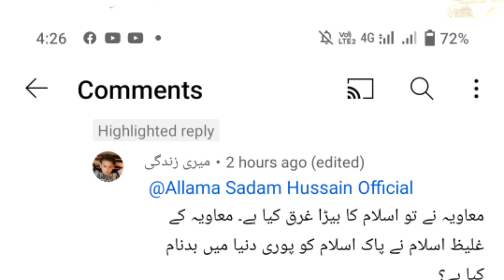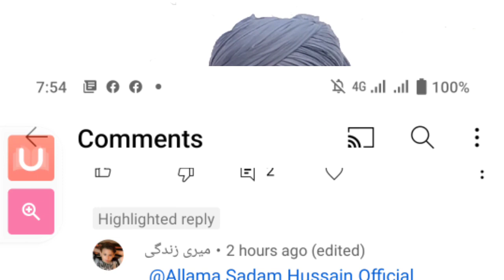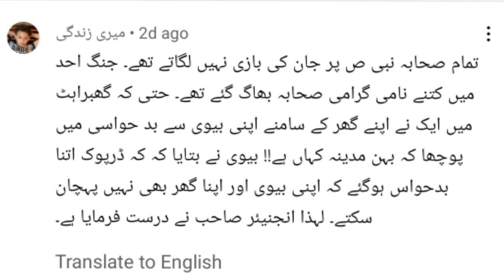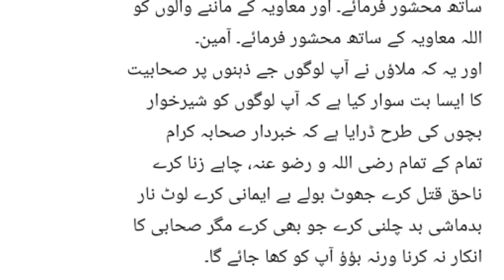دفاع معاویہ Allama Muhammad Saddam Hussain Attari Amini.defa e Hazrat Ameer Muawiya.Exposed mirza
Defa e Hazrat e Ameer muawiya
Exposed shia
Exposed Engineer Muhammad Ali Mirza
Allama Muhammad Saddam Hussain  Attari  Amini
Shagird  Allama Saeed Ahmad Asad sb